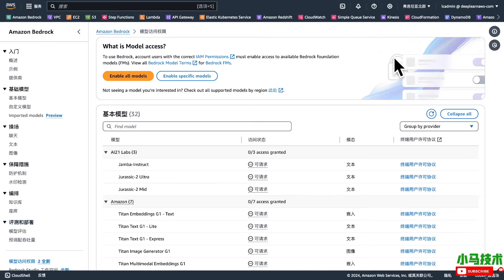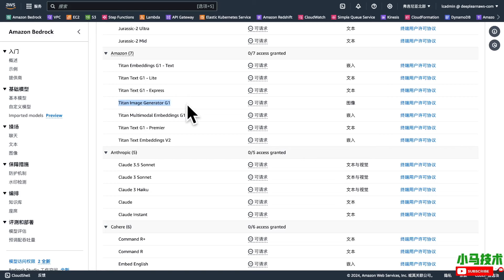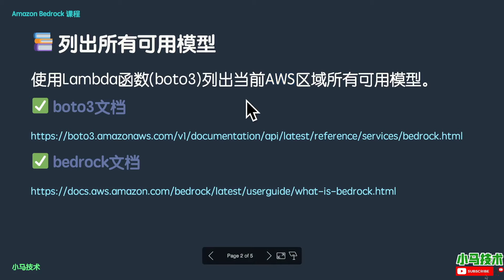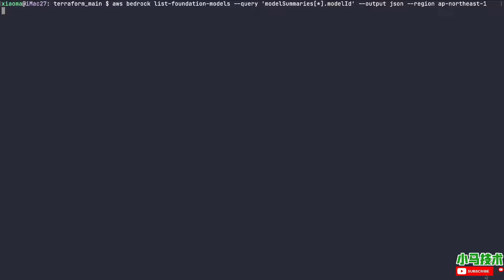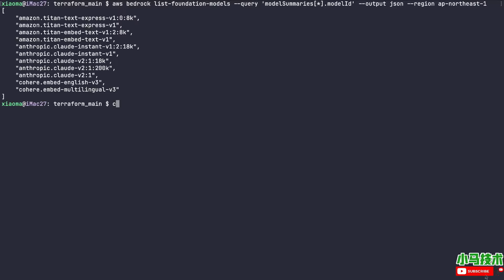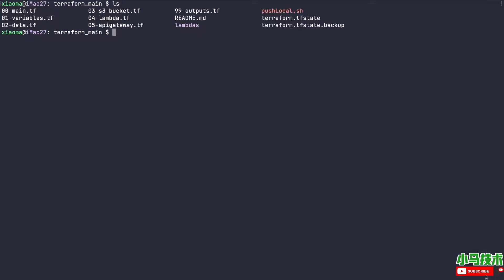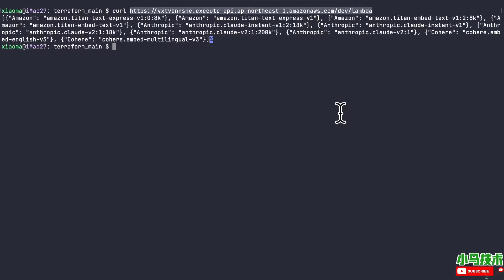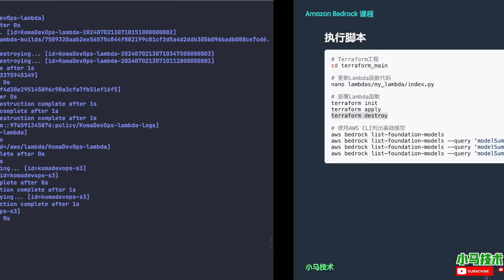06.Amazon Bedrock 中文入门使用教学 - 列出所有可用模型